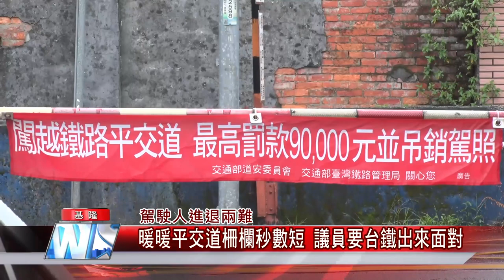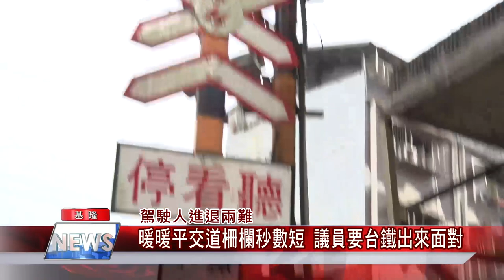新聞 基隆|交通 安全|火車站 平交道|違規 罰單|進退兩難 駕駛人|柵欄 秒數|中嘉新聞 2021|駕駛人進退兩難-暖暖平交道柵欄秒數短 議員要台鐵出來面對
暖暖平交道設計不當柵欄秒數過短駕駛人進退兩難連消防車通過都被罰

（中嘉吉隆新聞記者張啟騰/基隆報導）基隆暖暖平交道因為是直角狀，兩邊空間較狹窄再加上柵欄起落秒數短，來往車輛不是來不及通過停在黃網線上，就是被逼得只能往前衝，駕駛人常因此遭罰，日前就有消防員駕駛消防車出勤因為柵欄忽然放下而被逼闖平交道結果收到九萬元罰單，基隆市議員鄭文婷與王醒之因此跨黨派聯合舉辦會勘為駕駛人請命，要求台鐵方面儘速改善。